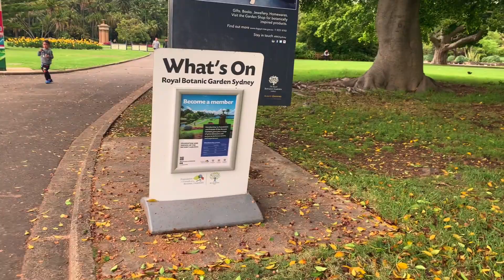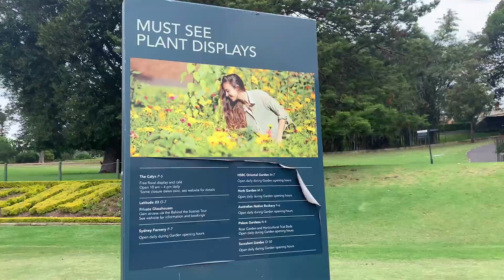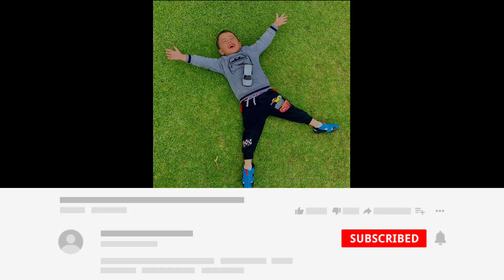Harry and Mom Part Two Sydney Opera House, Tagalog fun learning session at Royal Botanical Gardens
STAY TUNE!!! Raffle draw with cashprizes$$$

For years and still our family has been continuously supportive of charities and in fact we organise our own outreach program using our own hard earned money.
Hence hubby & I decided to create a family fun vlogs through youtube - with a goal of ‘to monetise’ - proceeds will go to the beneficiaries ‘when that time comes’ - but we are not quite there yet.